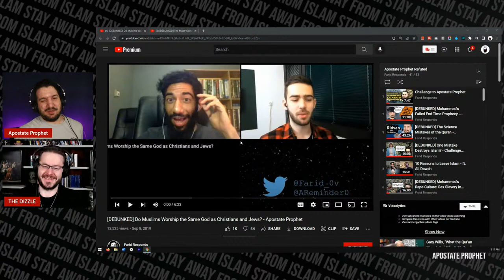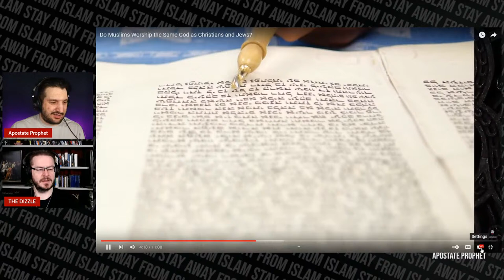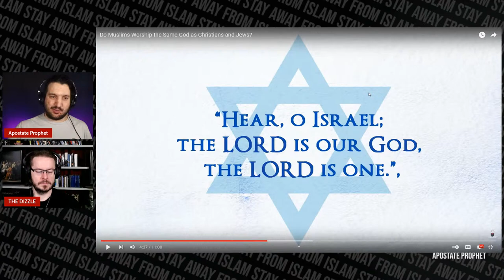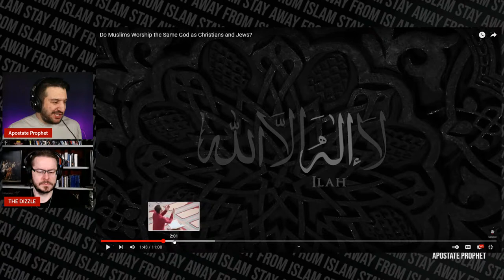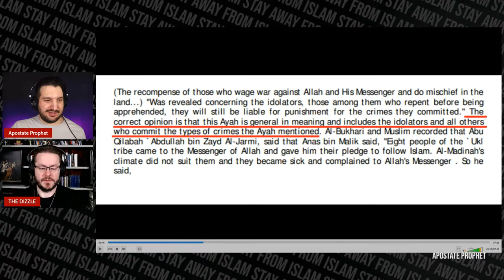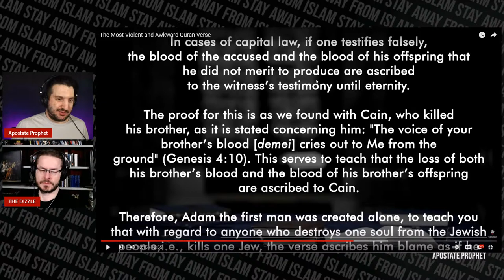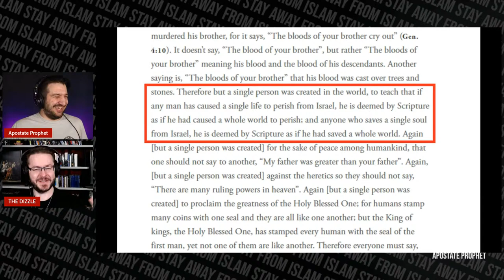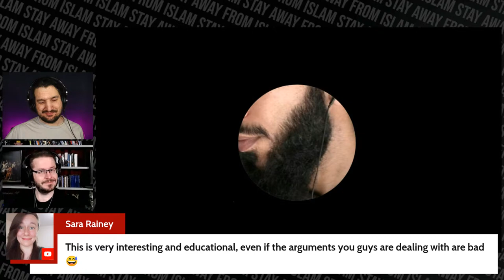David Wood & Apostate Prophet RESPOND to Farid Responds